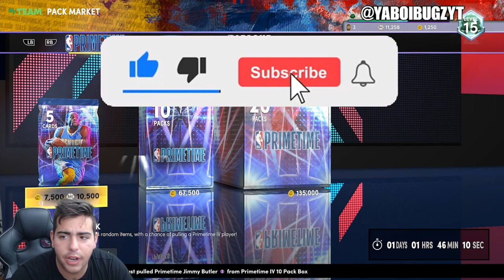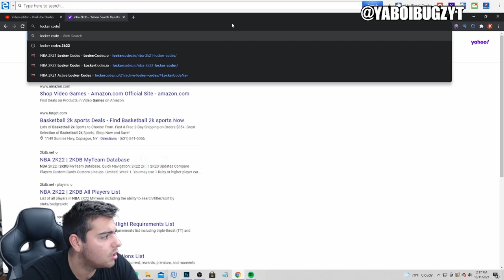NEW NBA 2K22 MARKET UPDATE TO HELP YOU MAKE MT FAST! | NBA 2K22 MY TEAM